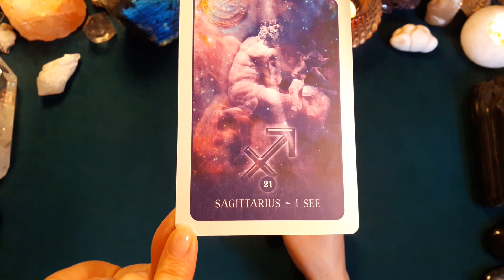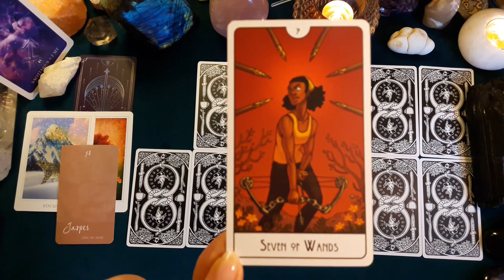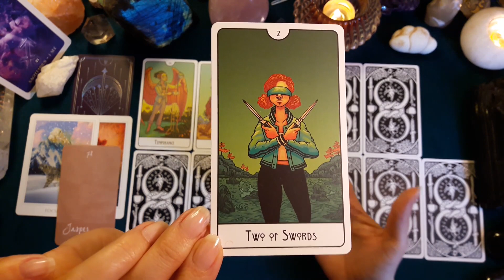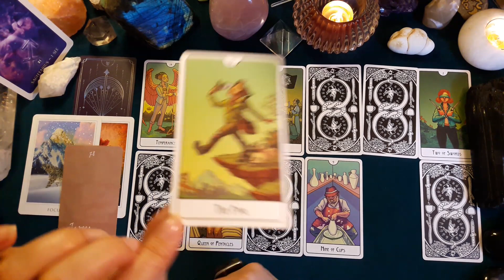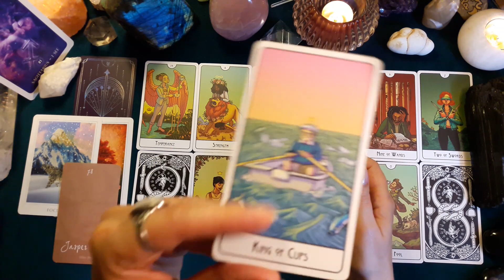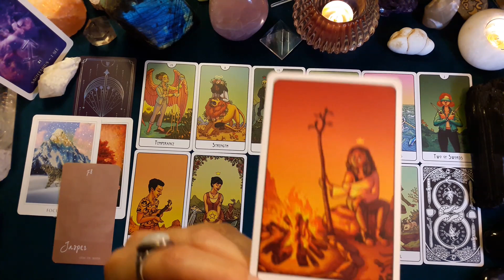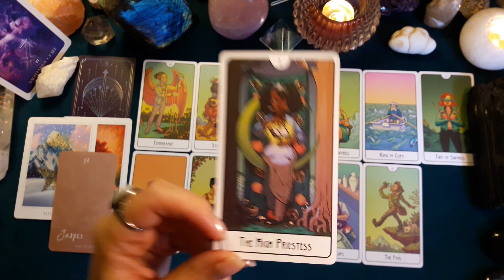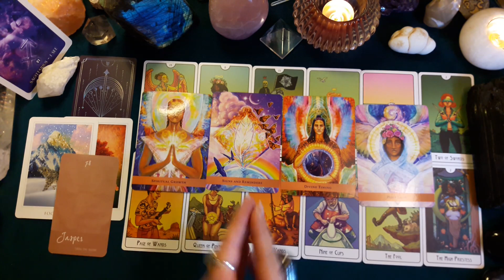♐ SAGITTAIRE ♐ - NOVEMBRE 2022